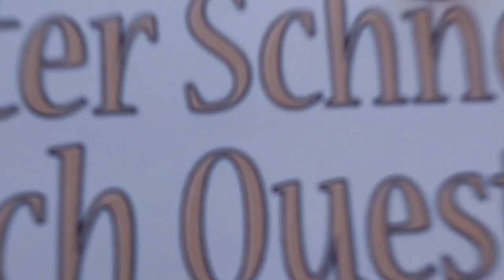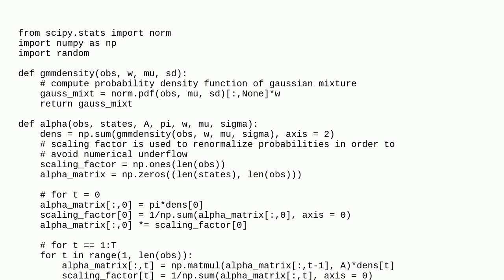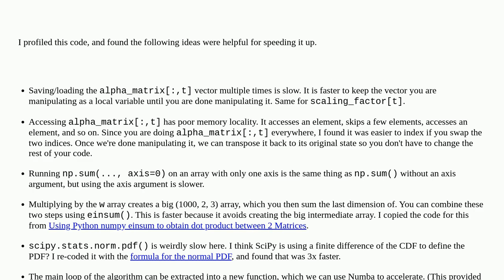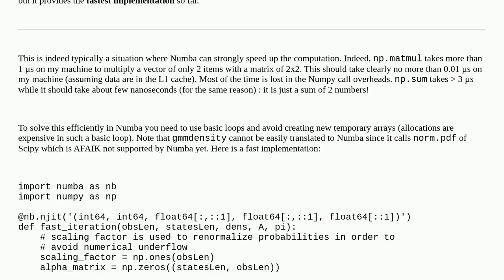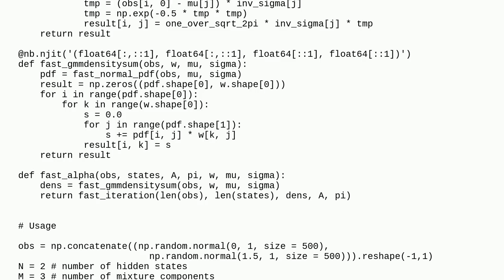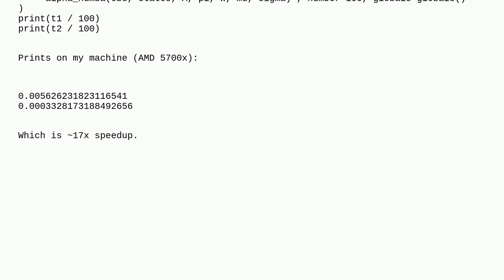Speed up iterative algorithm in Python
A special thanks goes out to the community

  numpy python numba